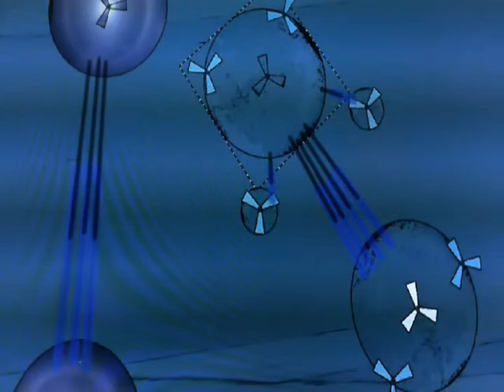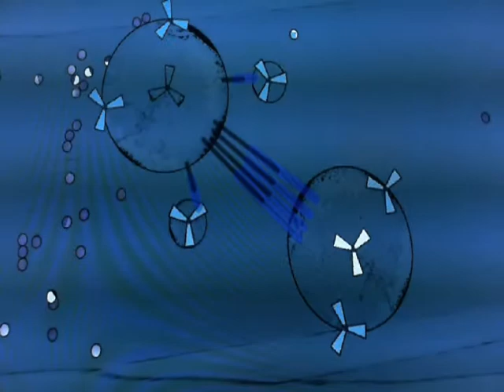Underwater Canyons "Archane" Official music video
A microscope is pointed to a tiny droplet of water. It is then magnified to reveal this mysterious nano-technology at work..In these infested waters, two ships are about to collide..."Guys can you hear me?!!" is the only transmission left from one of these two ships...it remains a ghostly echo as one slips away and the other breaks apart at the molecular level..